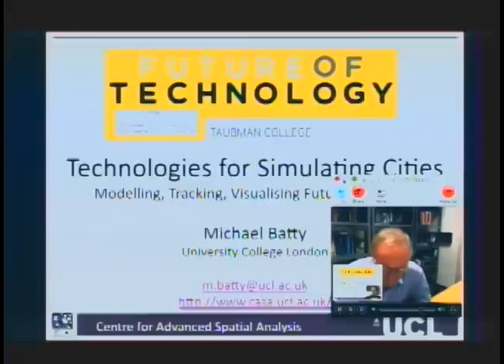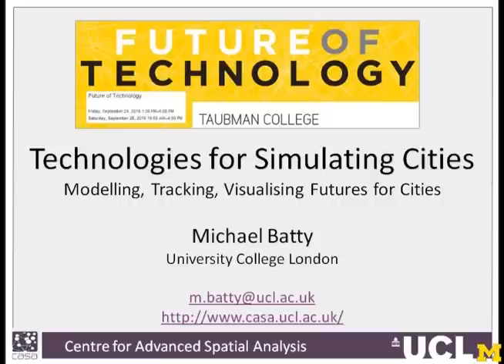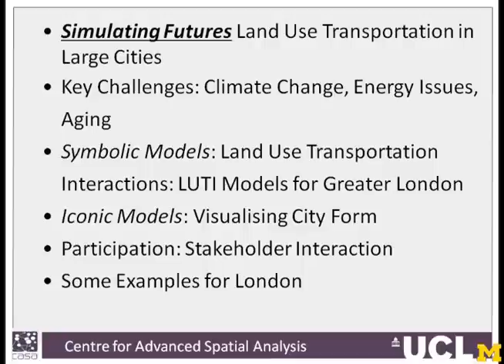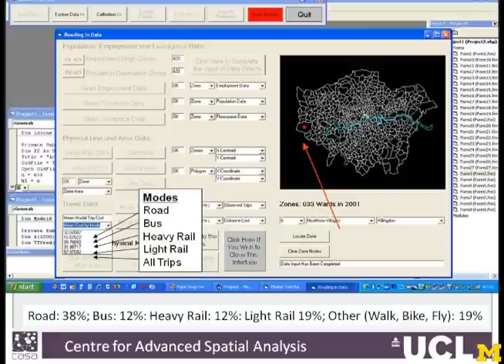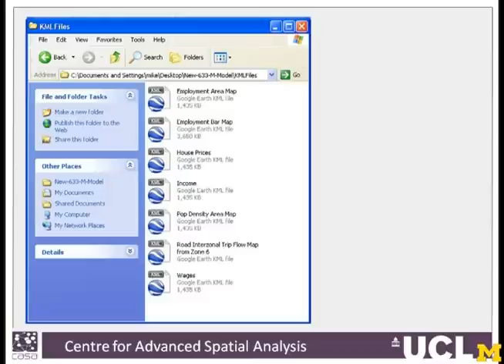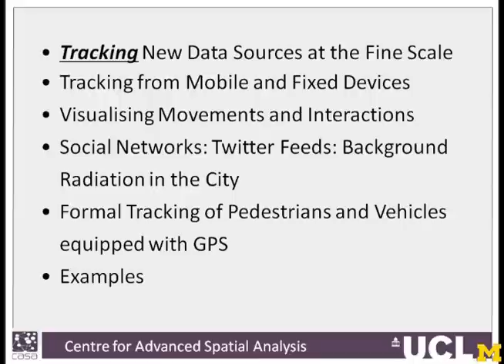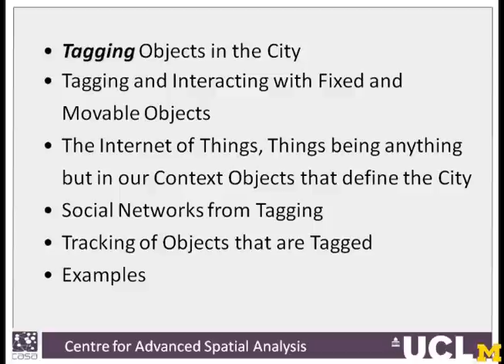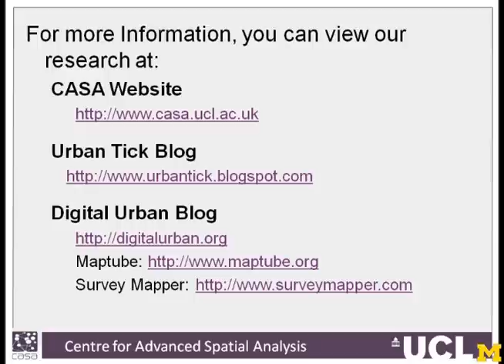Michael Batty: University of Michigan Taubman College Future of Technology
Michael Batty, Director, Centre for Advanced Spatial Analysis; Professor of Planning, The Bartlett, University College of London, presented September 25, 2010, at the Future of Technology conference (via Skype).